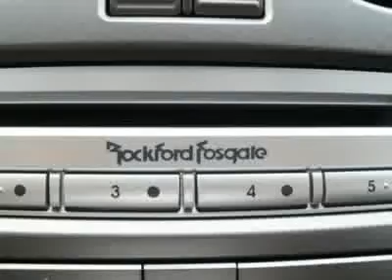2011 MITSUBISHI ECLIPSE Port Richey, FL BE007047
2011 MITSUBISHI ECLIPSE Port Richey, FL
Stock

Ford of Port Richey
10821 US Hwy 19

Welcome to Ford Mitsubishi of Port Richey!! If you are looking for a Great vehicle and a Great price you have come to the right place. With the incentives changing daily, all prices are MSRP, for our low Internet Price please call one of our Internet Sales Managers Ken Bruning, Jeff Kasman, Chris Taylor, Mary Lebron and Shabeon Wilson at and ask for the Internet Department. They are able to show you how easy it is to get the vehicle of your dreams at the BEST PRICE. We look forward to helping you get all the information you need to make an informed decision. Just remember to go to the Mitsubishi Building where the Internet Suite is located for a more relaxed atmosphere.